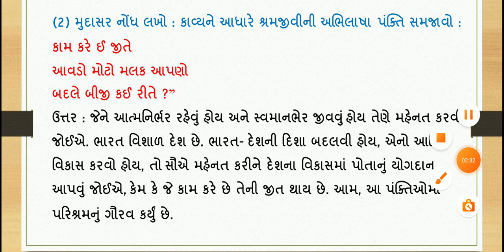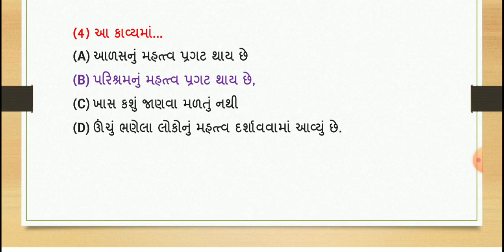std 9 gujarati ch 7 swadhyay solution | dhoran 9 gujarati ch 7 swadhyay solution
std 9 gujarati ch 7 swadhyay solution , dhoran 9 gujarati ch 7 swadhyay solution, dhoran 9 gujarati chapter 7 swadhyay solution

1.std 9 gujarati ch 7 swadhyay
2.dhoran 9 gujarati ch 7 swadhyay
3. ગુર્જરી નાં ગૃહ કૂજે

4.std 9 gujarati ch 7 swadhyay solution
5.dhoran 9 gujarati ch 7 swadhyay solution

ધોરણ_9_ગુજરાતી_કામ કરે ઇ જીતે